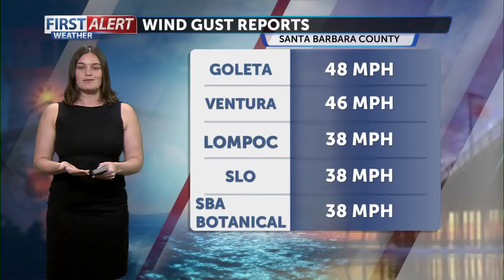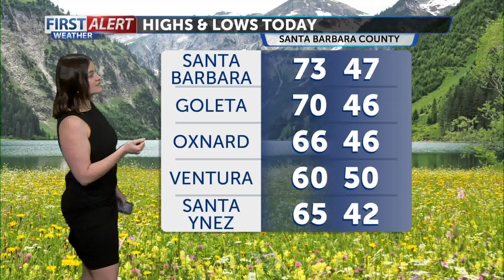Tracking strong winds Monday